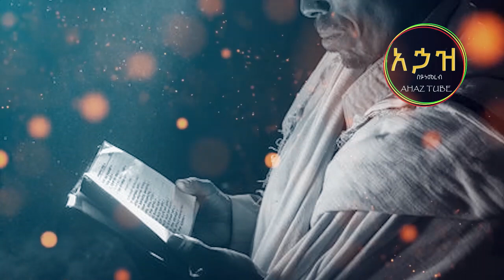ከመስከረም 21 በፊት ተመልከቱት | Ahaz Tube